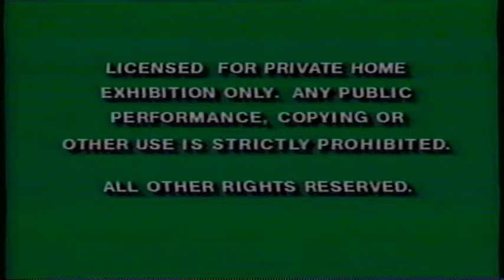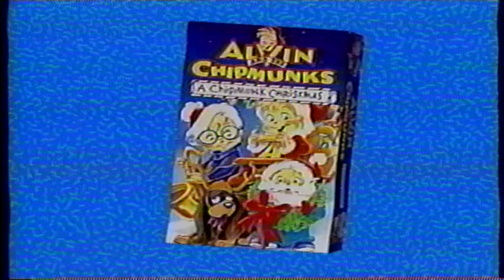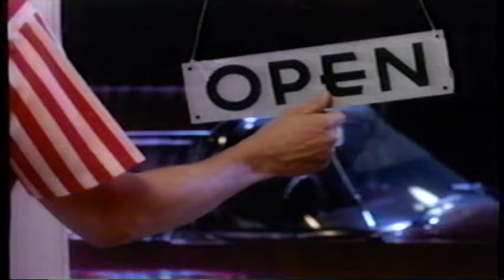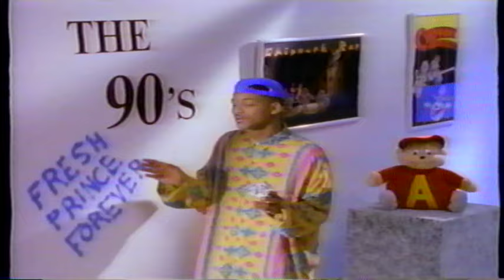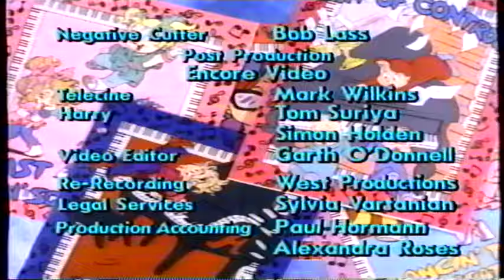alvin and the chipmunks rocken with the chipmunks featuring Michael Jackson